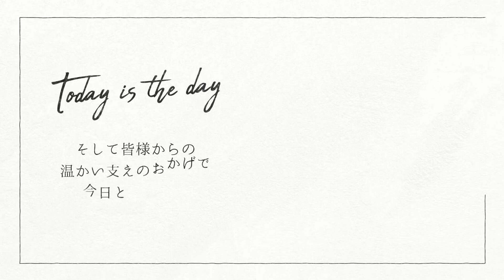【結婚式 オープニングムービー】ラフ 愛知県Tさま｜chouchou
■オープニングムービー『ラフ』
「ラフ」という名前には、「カジュアルで飾らない」「下書き、スケッチ」という意味の“Rough”、「笑う」という意味の“Laugh”、両方の意味が込められています。

披露宴のスタートに上映するムービーで、おふたりの出身地・お仕事・趣味など簡単なプロフィール、出会いから結婚までのストーリーを紹介することができます。
カジュアルなイラストやテキスト、写真のモーションは「ゲストに楽しんでほしい」「気取らないおしゃれを」とイメージするおふたりの想いを表現してくれます。

イラストの髪型は12種類から選ぶことができ、ひげや眼鏡などの追加も可能です。
また、イントロ部分のイラストを和装バージョンに変更することや、ムービーのカラーを〔モノトーン〕〔クラフトカラー〕に統一するスタイル変更も可能です。

イラストのカスタマイズなどでおふたりの姿や雰囲気に合わせることで、オリジナル感とおふたりらしさを演出でき、きっと会場のゲスト笑顔にしてくれることでしょう。

【オープニングムービー『ラフ』詳細ページ】